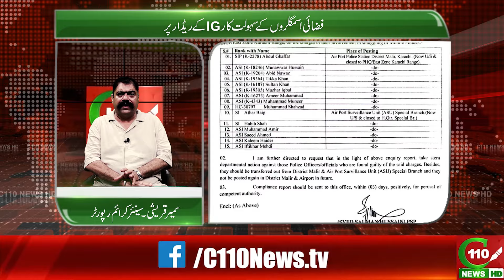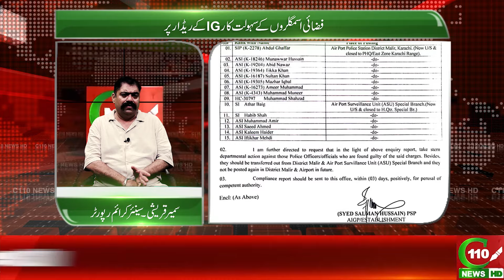SMUGGLERS KE SAHULATKAR IG K RADAR PER | URDU-HINDI | C110NEWS HD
KHABAR KI ASAL KHABAR BY SAMIR QURESHI"

HOST: SAMIR QURESHI
DOP: MOHSIN RASHEED
EDIT: MAJID SHEIKH
EDIT INCHARGE: UMAIR MEMON
CREATIVE HEAD: SHAHBAZ TAREEN
NEWS DIRECTOR: KHALID ZAFAR
PRODUCER: ALISHBA SAMIR
EXECUTIVE PRODUCER: FAISAL TAREEN